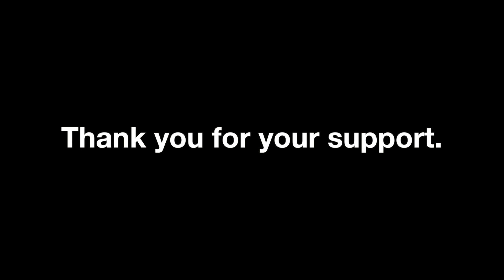One Day at St John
St John Eye Hospital, June 2018 - follow us on one day at St John